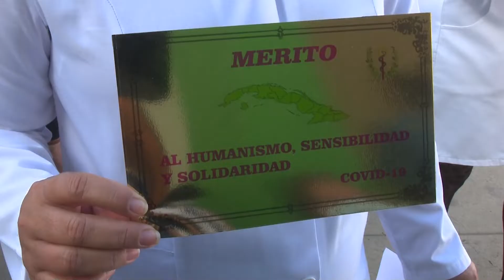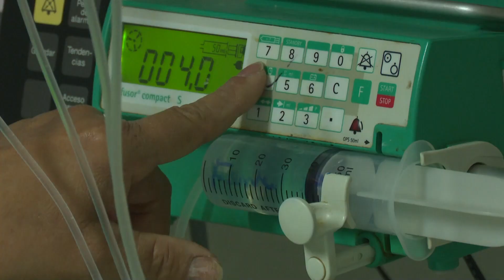Reconoce Dirección Provincial de Salud a las enfermeras tuneras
En la Dirección Provincial de Salud se realizó un reconocimiento a las enfermeras tuneras. El homenaje también devino celebración por el Día Internacional de la Mujer.